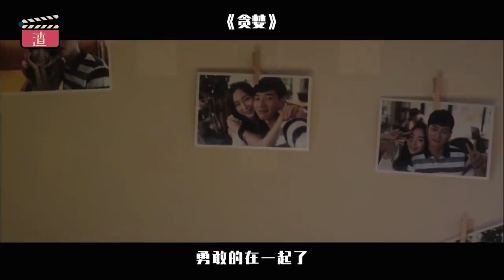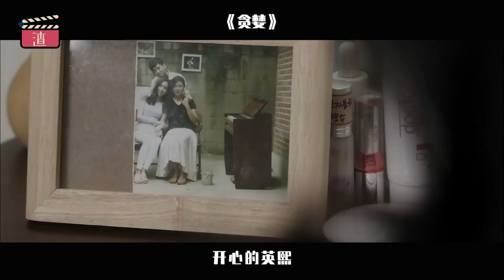小說家寫作遇到瓶頸期，去到咖啡店找靈感。韓國劇情《貪婪》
粉红电影馆专注于各种漂亮小姐姐的小片片！